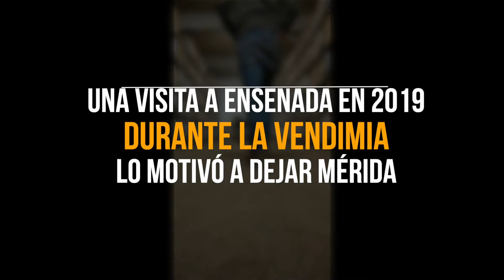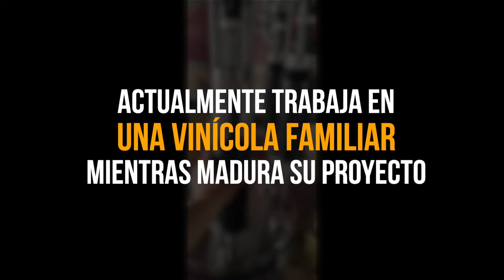William Hernández, el Barón del Vino yucateco en el Valle de Guadalupe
William Hernández es un emprendedor yucateco, que tras una visita al Valle de Guadalupe, quedó enamorado de los viñedos y del mundo del vino. Dejó atrás su trabajo en Mérida, para  trabajar y aprender todo sobre esta industria en Baja California y dar forma a su proyecto vinícola: Barón del vino. Conoce la historia de este empresario que cruzó de lado a lado el país en busca de el sueño de tener su propia vinícola.